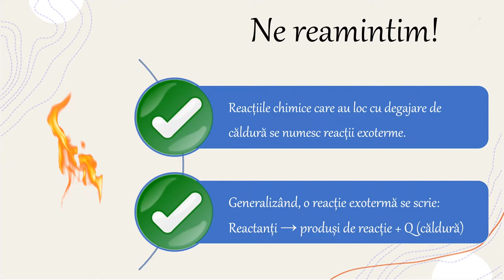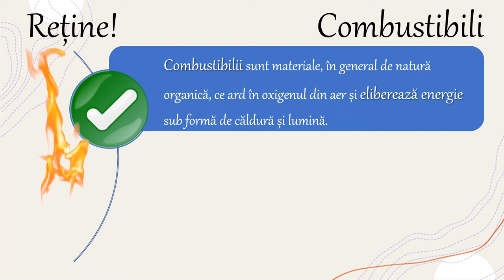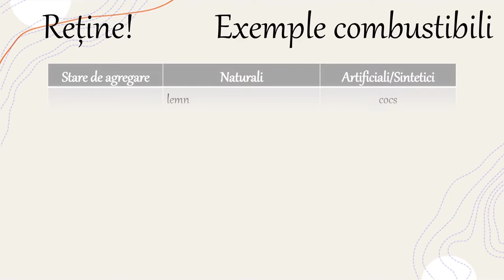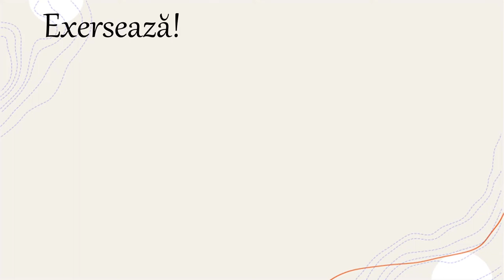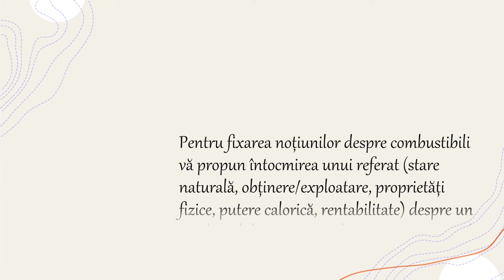Combustibili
Activitatea de învățare ce ar recomanda utilizarea acestei resurse de tip video presupune selectarea informațiilor relevante în vederea sintetizării informațiilor relevante despre ardere, fenomen chimic exoterm, și combustibili. Combustibilii sunt substanțe sau amestecuri de substanțe care prin ardere produc o cantitate însemnată de căldură. Sunt utilizați ca sursă de energie în diferite ramuri industriale și pentru uz casnic.
Gestionarea eficientă a surselor energetice și a materiilor prime este foarte importantă. Cu cât populația crește, cu atât este nevoie de mai multe resurse. Chiar dacă există mai multe tipuri de combustibili(solizi/lichizi/gazoși, naturali sau artificiali și sintetici), utilizarea acestora ar trebui să se realizeze cu un impact cât mai mic asupra mediului înconjurător.